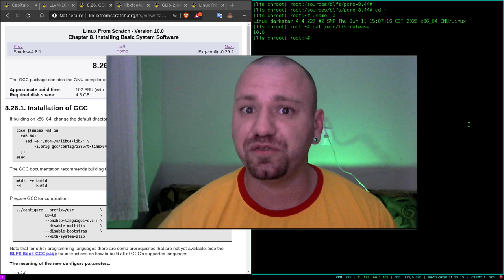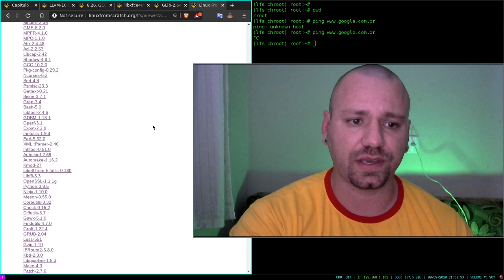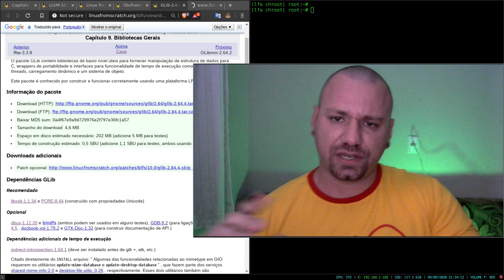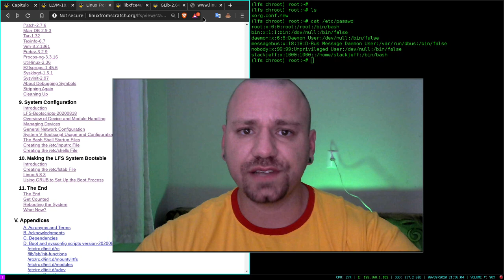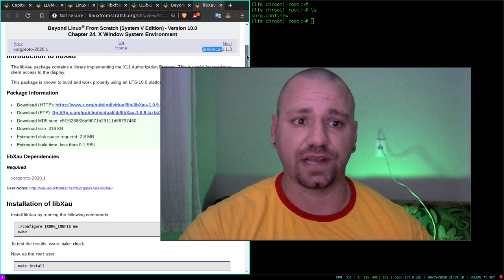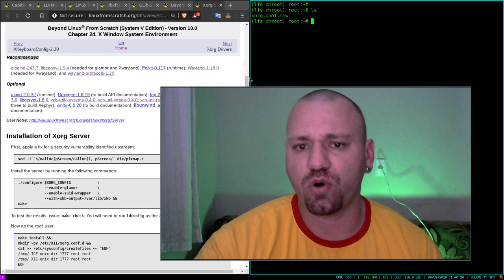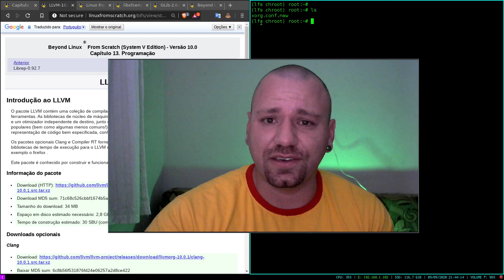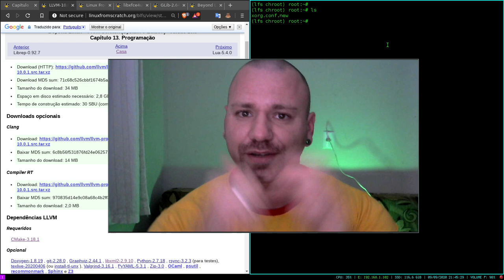Finalizei o LFS (Linux from Scratch).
Demorou cerca de 20 horas, mas consegui finalizar o LFS, sem nenhum erro.